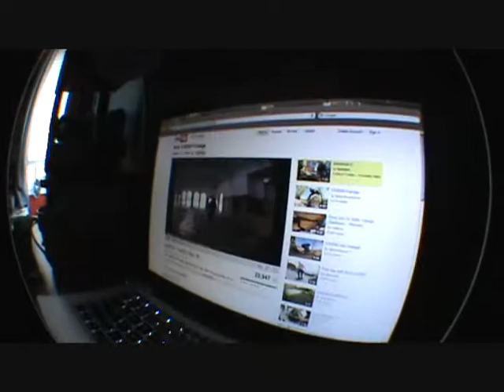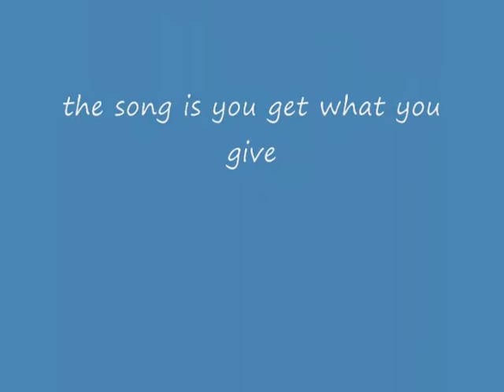Day in the life Rob Mccolough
i made a day in the life video for my friend rob. its pretty funny.
the music is by new radicals and it is called you get what you give.